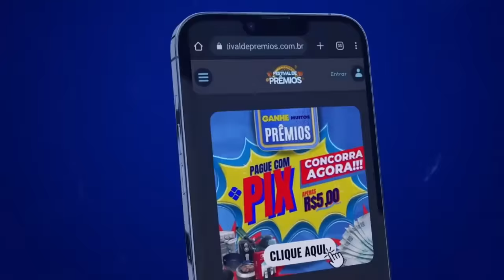SuperPop: transição e destransição de gênero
Veja a íntegra do programa ‘SuperPop’ com Luciana Gimenez